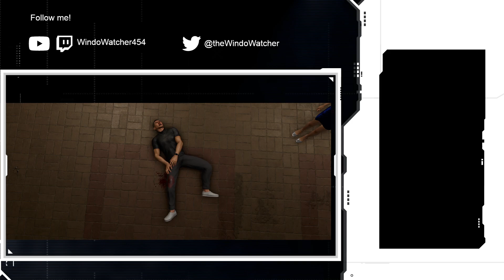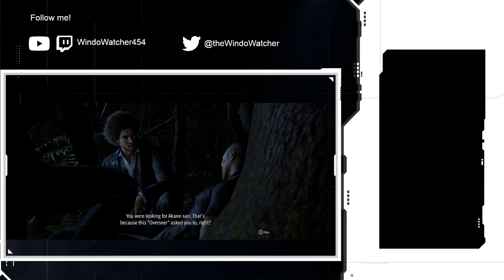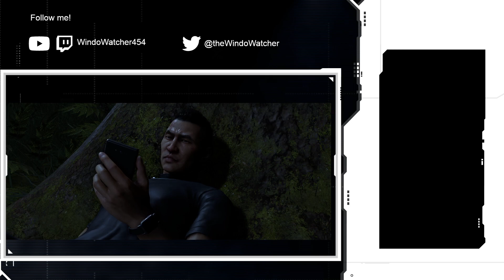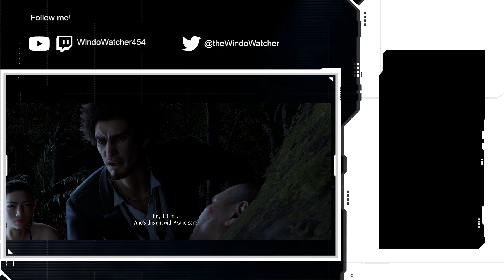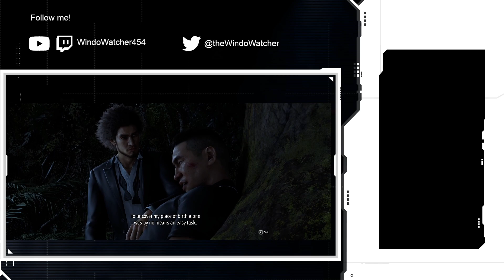[TWITCH VOD] LAD IW | The boys are back 1/2